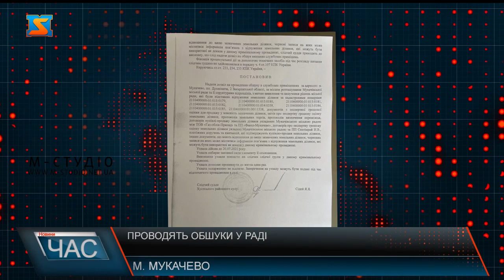Обшуки у міській раді. Оборудки з землею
Результат коаліції з владою: в Мукачівській міськраді обшуки через земельні оборудки - продали 10 гектарів міської землі.Мова йде про перевірку законності відчуження 8 ласих земельних ділянок. Разом у жовтні-листопаді 2019 року Мукачівська міська рада продала 10,54 гектари міської землі комунальної власності. Цільове призначення - для будівництва і обслуговування будівель торгівлі. Слідство встановило, що до цієї оборудки причетні посадовці Мукачівської міськради. Це випливає із матеріалів кримінального провадження.  З клопотання вбачається, що службові особи Мукачівської міської ради 28 вересня 2019 року винесли рішення про «Передачу у власність земельних ділянок шляхом викупу, затвердження звітів про експертну оцінку зелельних ділянок, що відчужуються, затвердження ціни та інших істотних умов договорів купівлі-продажу та про затвердження звітів про експертну грошову оцінку».  Правоохоронці переконані, що землю продали за заниженими цінами. Переможці аукціону дві фірми ТОВ «Газ-облік-Прилад» та «Факел-Мукачево». Директор - мешканець села Завидово, Мукачівського району. Це рідне село родини Віктора Балоги. За продану землю міський бюджет отримав майже 38 мільйонів гривень, що версією слідства - ціна явно занижене, а нормативна оцінка цієї землі є вищою у рази. Необхідність слідчих дій і обшуків у Мукачівській міськраді правоохоронці аргументували тим, що існують обґрунтовані підозри, що тут можуть знищити, пошкодити чи  приховати відомості про злочинну діяльність службових осіб міськради.Як видно із сьогоднішніх обшуків, то коаліція «Команди Андрія Балоги» із партією «Слуга народу» в Закарпатській обласній раді не захистила від обшуків по деребану бюджету Мукачівської ОТГ. На що дуже сподівалась мукачіська влада коли йшла на перемовини із «слугами». Але не так сталось, як гадалось.Нагадаємо, журналісти нашого телеканалу неодноразово висвітлювали інформацію про земельні сутички між місцевими жителями та представниками влади міста,  коли земельні ділянки продавали за безцінь, або ж коли через різного роду махінації (підставних осіб, зниклі документи, підробка підпису, зміна цільового призначення ділянки, тощо) власниками тієї чи іншої землі незаконно ставали представники влади або наближені до обранців міста люди.